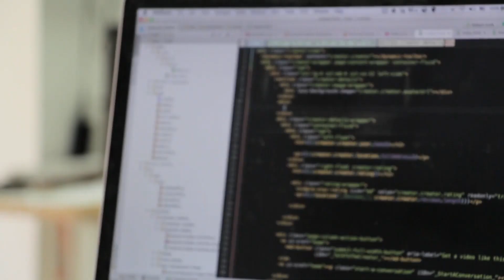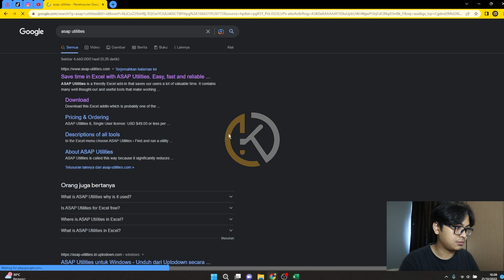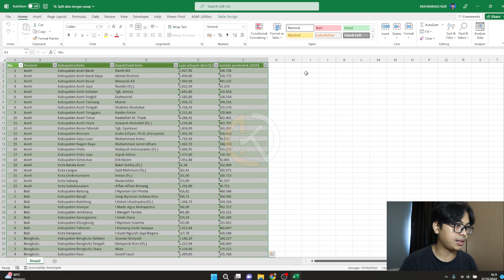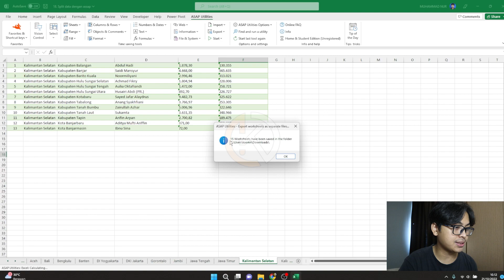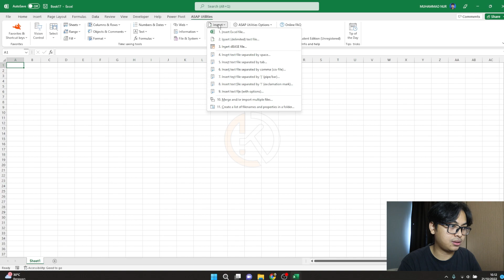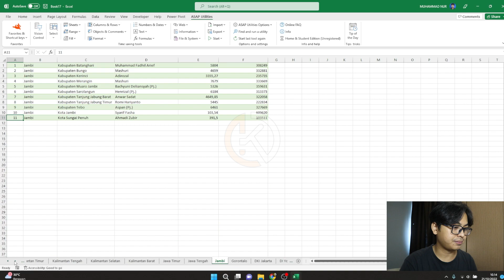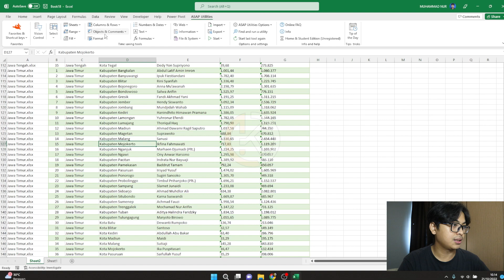Menggabungkan dan Memisahkan data dengan ASAP Utilities | Tutorial Excel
Hallo semua, video ini berisi pembelajaran soal cara cepat menggabungkan dan memisahkan data di Excel menggunakan Add-ins ASAP Utilities.

Jika kalian ada saran, masukan atau request pembahasan seputar excel di channel gw boleh banget tulis di kolom komentar atau DM di sosmed gue

Kalo kalian terbantu dengan video ini, silahkan subscribe supaya ga ketinggalan video video gue yang lain, dan bantu juga share ke orang lain ya, siapa tau ternyata ini video yang selama ini merka cari.

kaemnur

Timestamp:
00:00 Intro
01:28 Setup Assap
02:36 Split/Memisahkan data
04:06 Combine/Menggabungkan data
06:45 Closing